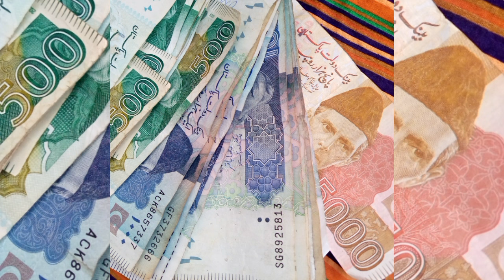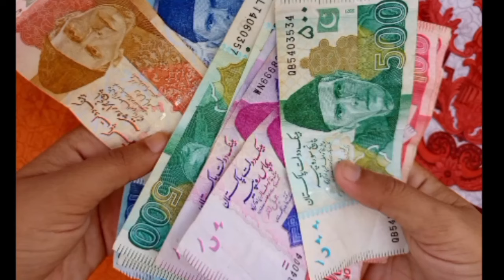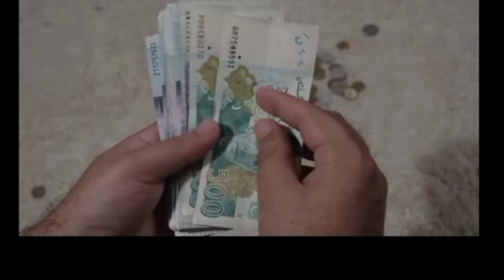BISP Today New 13500 Payment | Animal Program 60000 | Ehsaas Program& Livestock Program Updates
bisp
bisp new policy